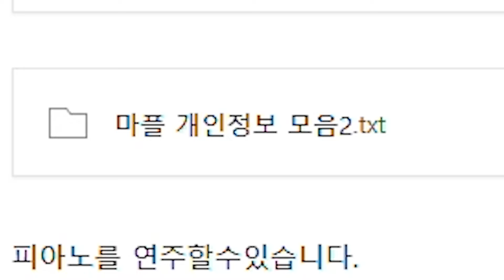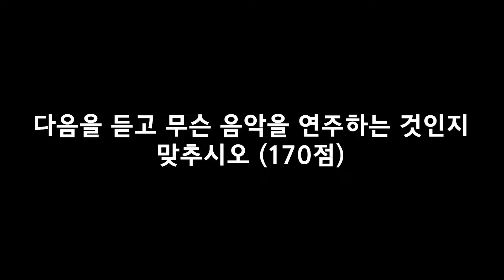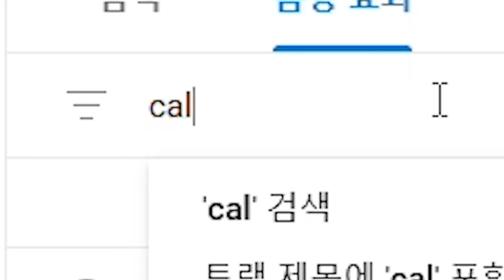피아노로 미를 치게 해주마(마인크래프트)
성원와 응원에 힘입어 좋은 연주를 할 수 있었습니다.
감사합니다

Musicⓒ Smiley